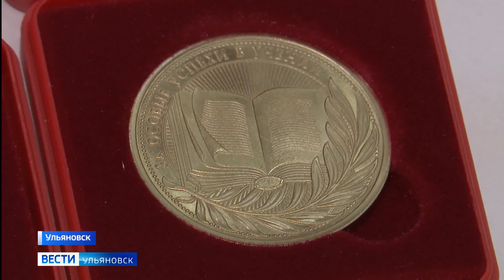Экзамены сданы, и вчерашние школьники превратились в абитуриентов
Осталось лишь попрощаться со школой. Сейчас в общеобразовательных учреждениях продолжается пора выпускных. В 65-й гимназии золотые медали в этом году получили 9 человек. Аттестаты с отличием эти выпускники получили из рук губернатора области.